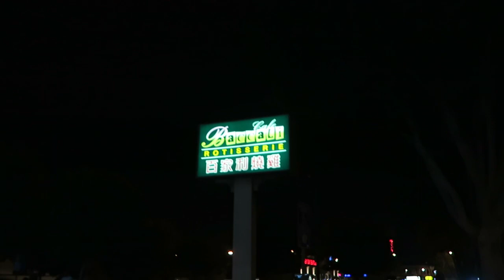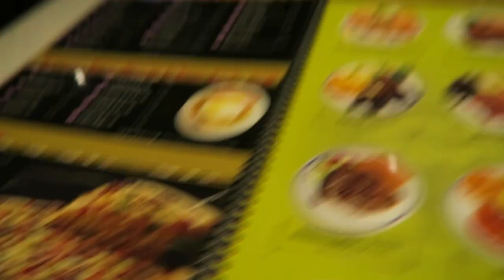I WAS ON A GAMESHOW! | Daily Vlog 49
On this episode: BUZZR GAME SHOW! Plus I went back home!

Question: Where should I go next? BE SURE TO ASK ME QUESTIONS SO I CAN ANSWER THEM IN THE VLOG!